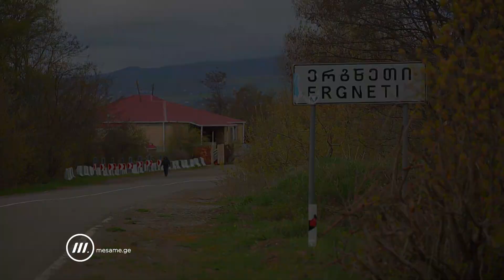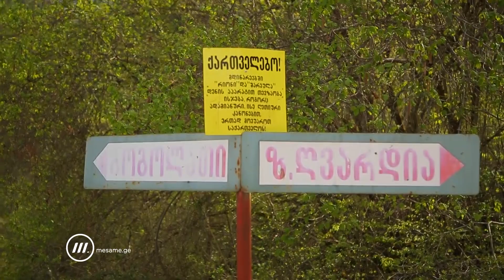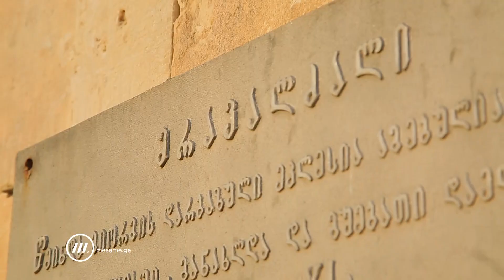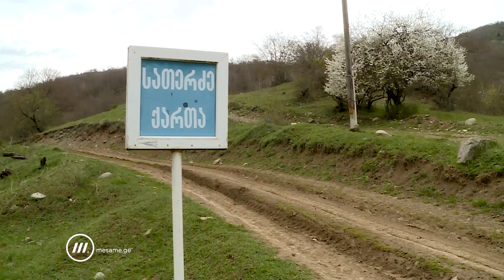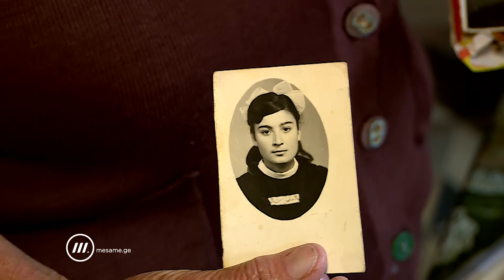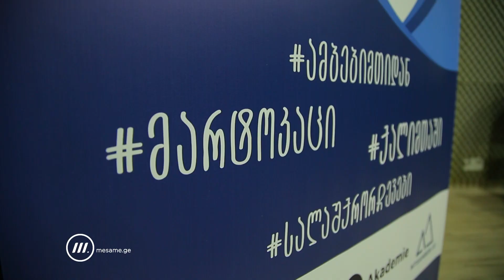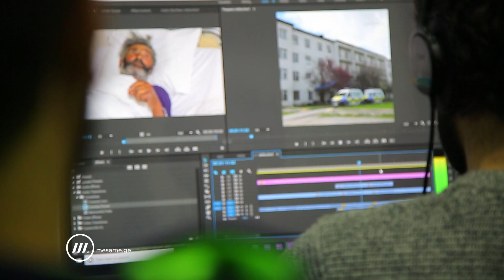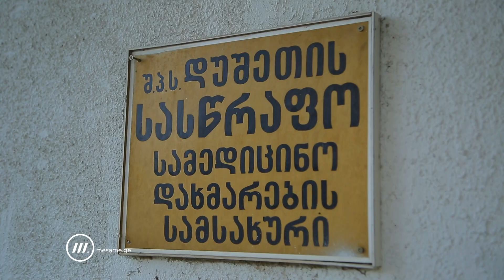უპერსპექტივობისა და მარტოობის მთელი ამბავი